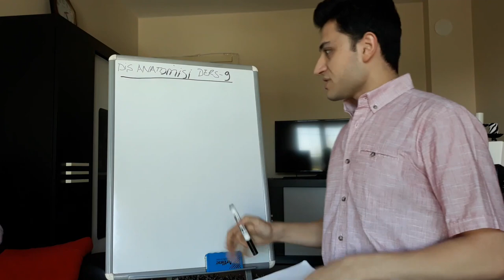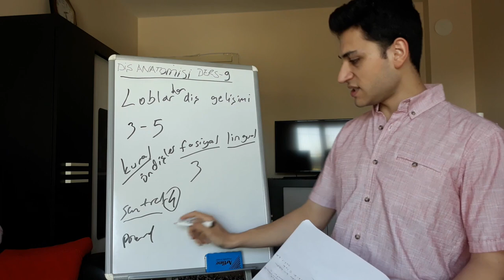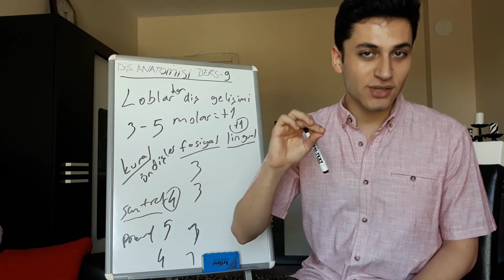DERS-9 | Loblardan Diş Gelişimi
Diş anatomisi ve morfolojisi 9.derse hoş geldiniz. Loblardan diş gelişimini işliyoruz. Piyasada eksikliğini gördüğüm bu dersi oynatma listesi şeklinde ders ders elimden geldiğince anlatmaya çalıştım. Bu videolardan sonra sabundan diş yapma videolarına geçebilirsiniz.